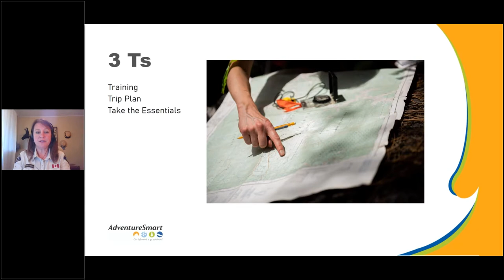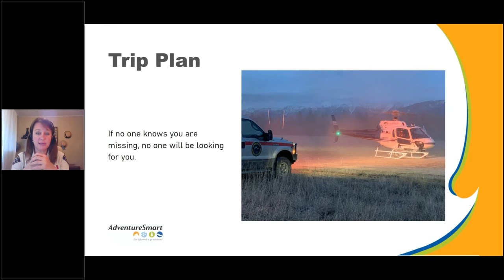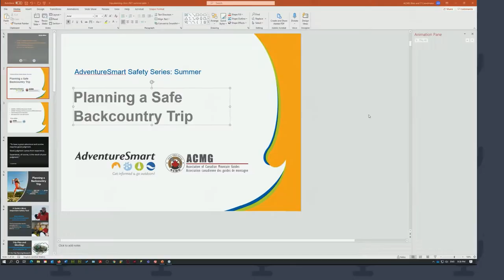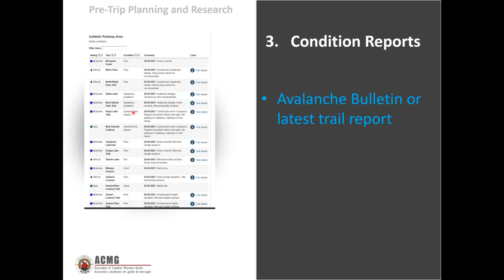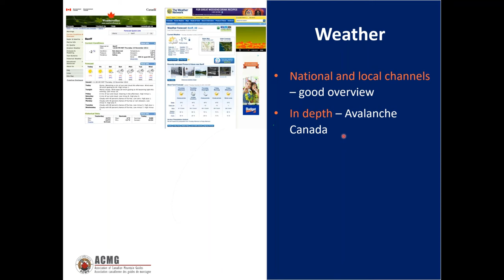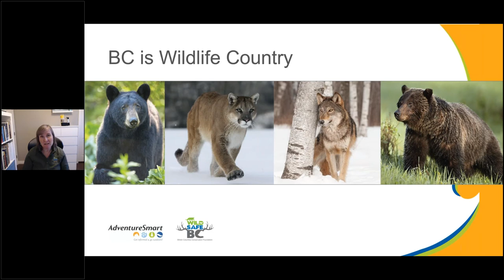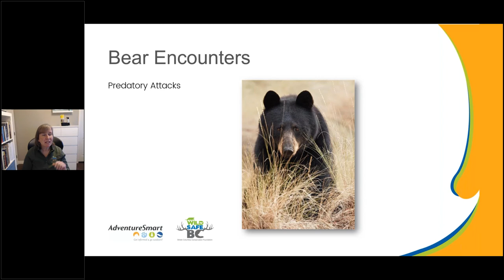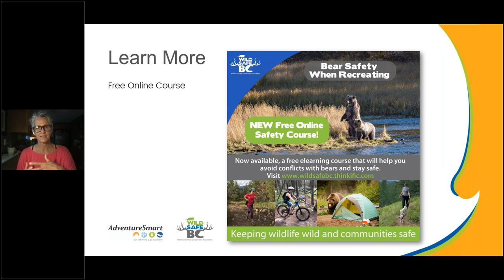Knowing the Interior and the Kootenays | BC AdventureSmart Summer Series 2021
Did you know the BC Interior and Kootenay search and rescue (SAR) regions have 28 of the 79 BC SAR groups in the province?
With over 18 years of SAR experience with Kimberley Search and Rescue, you'll definitely be enlightened by one of our female leaders in BC, in addition to gaining insights from the Association of Canadian Mountain Guides, plus WildSafe BC will focus on Grizzly bear safety and bear spray best practices.

Is the Interior and or Kootenays of BC your playground?
If so, this webinar is for you!
Safety starts here @BCAdvSmart!